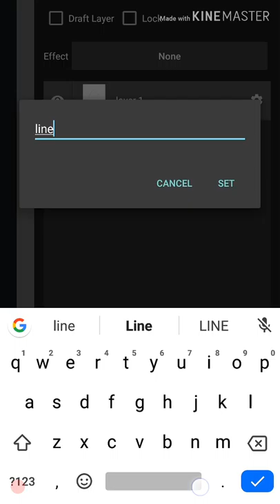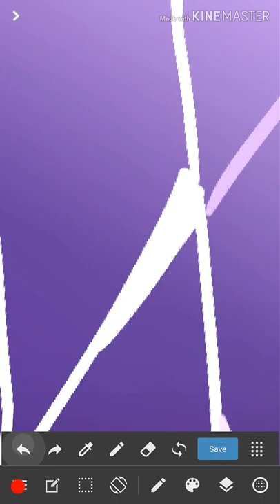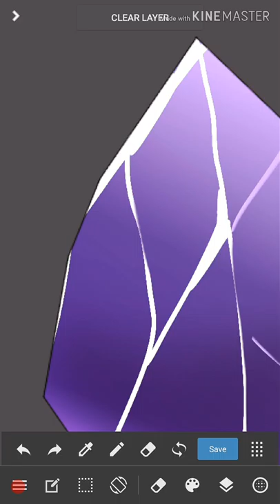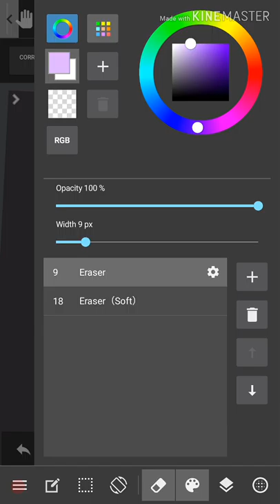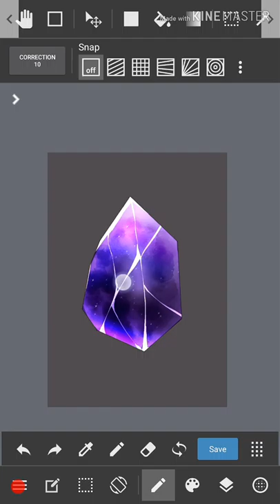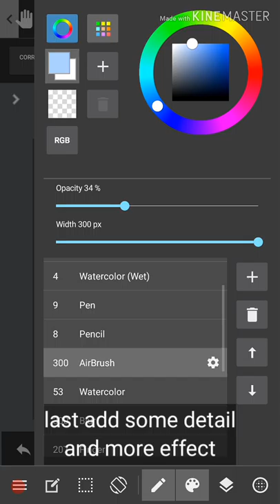【Medibang Paint】How to Draw Gemstone 【Tutorial】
Medibang Paint Tutorial Android : How to Make Gemstone

FOLLOW ME FOR MORE ARTS : @RHIZERO17